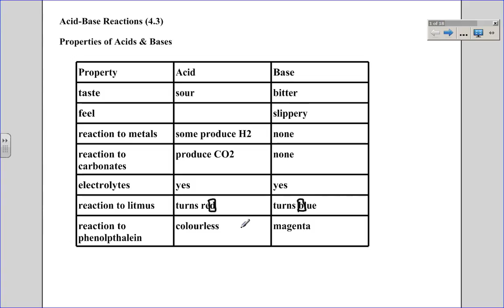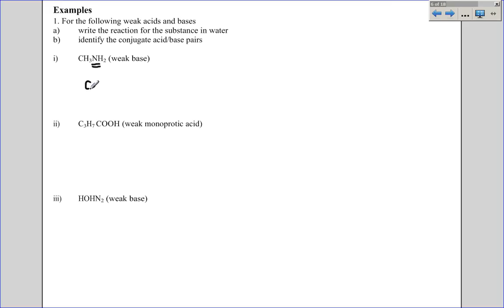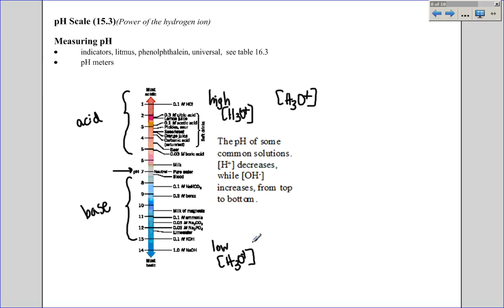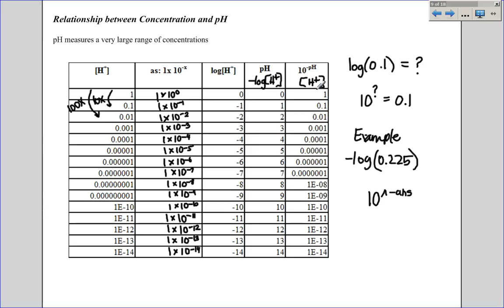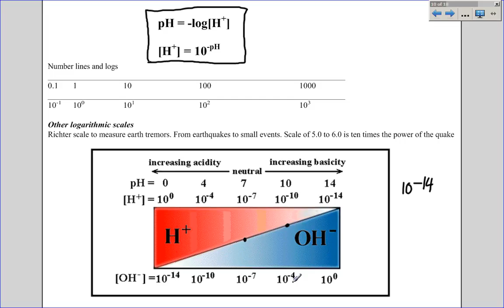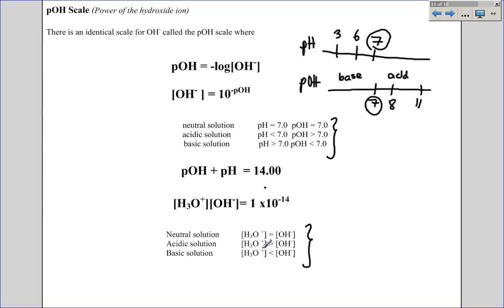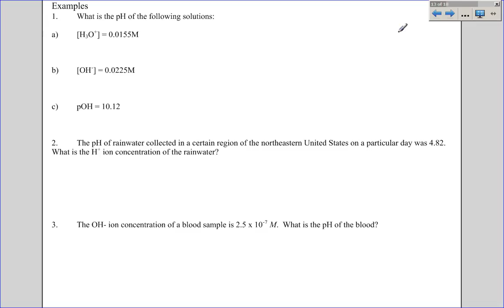Acids and Bases Part 1